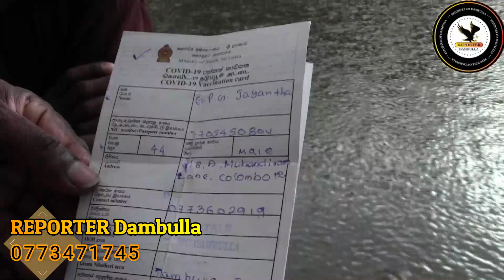දඹුල්ල උඩ වැවේ දිය නාන්න ගිය පුද්ගලයකු මියයයි,/ REPORTER Dambulla